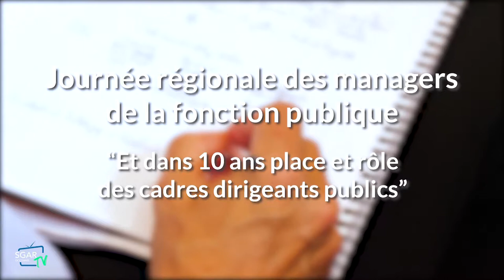Sandrine DUSSENTY, directrice de la délégation Midi Pyrénées du CNFPT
Interview de Sandrine DUSSENTY sur les problématiques de conduite du changement et d'innovation managériale